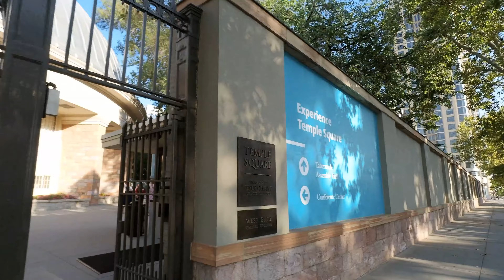Salt Lake City Pandemic